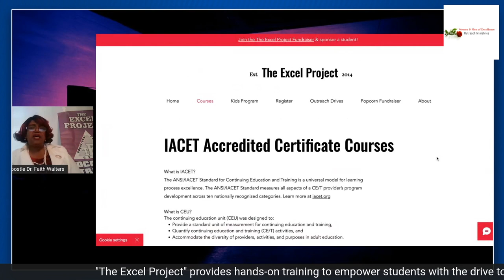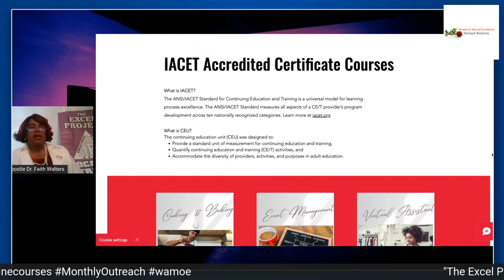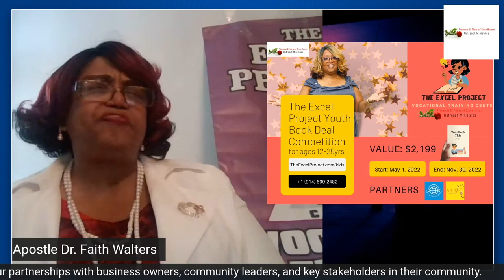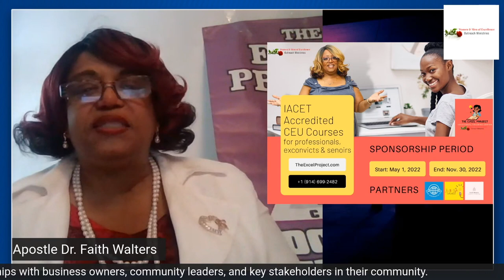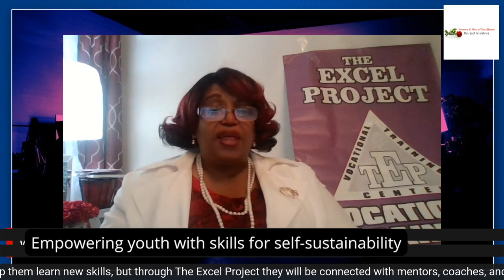The Excel Project Announcement